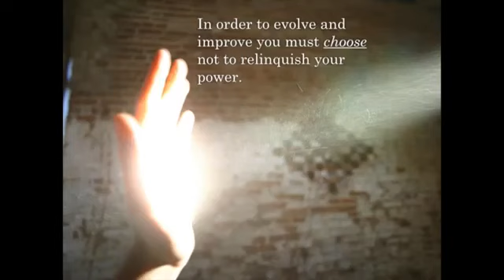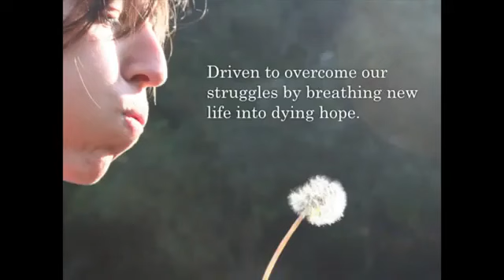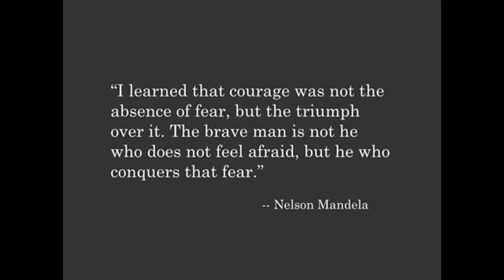Sheri Prentiss: LIVE Every Day TEDx Sarasota, FL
Be transformed by the words and presence of a proven visionary, best-selling author and highly sought after physician leader

Dr. Sheri is a proven visionary, best-selling author and highly sought after physician leader. She is a board-certified occupational & environmental medicine physician, public health expert, and a breast cancer survivor. Throughout her decades of clinical practice further fueled by her unique perspective as a physician and a patient, she has mastered emotional intelligence and as such she has become "mindful" in the practice of medicine. Her mindfulness has allowed her treatment to transcend medicine.